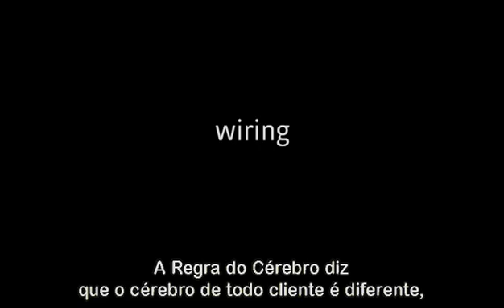Aumente o poder do seu cérebro - As regras do cérebro